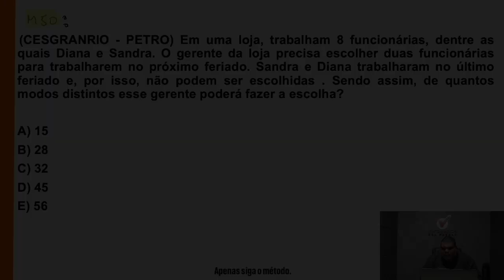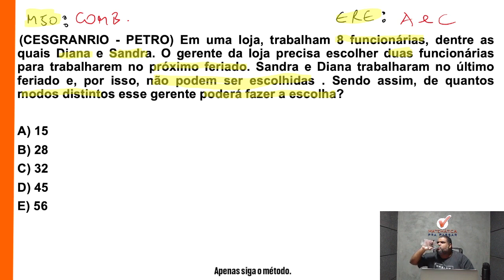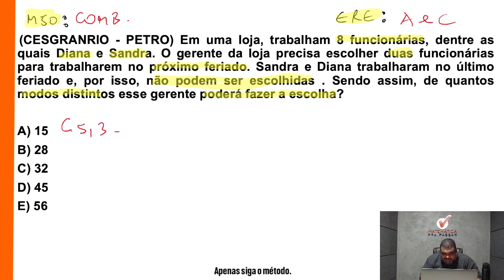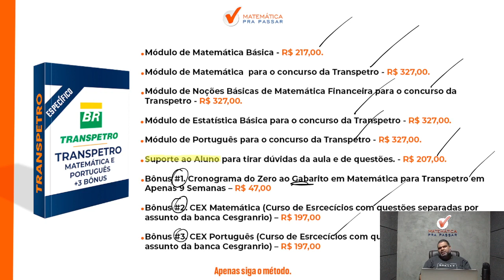Matemática para Transpetro | Combinação agora ficou fácil